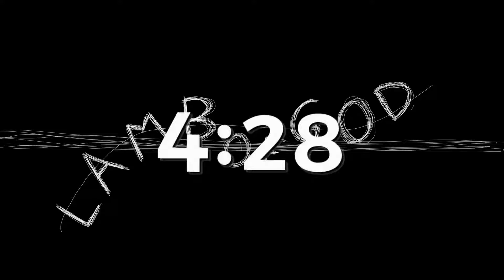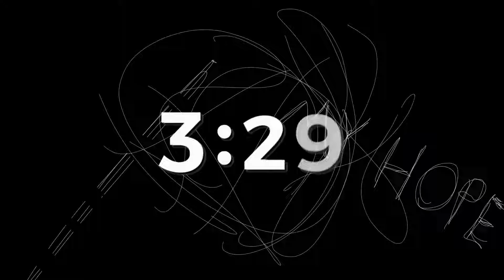The Encounter: Pardon My Back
Join us Online for Sunday Worship Every Sunday 10:00 am, NOONDAY Prayer Every Tuesday 12pm & The Encounter every Wednesday at 7pm (EST)

We would love to hear how God is touching your life through this ministry!

For more information about The Historic Calvary Baptist Church visit our

God Loves You & So Do We!!!